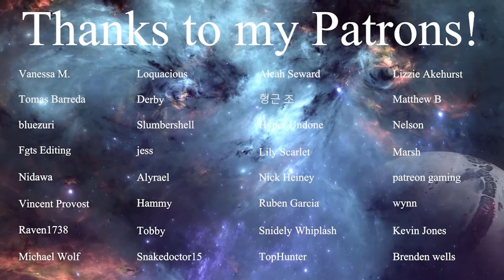LaDix Reacts: Hunter X Hunter | Episode 135&136